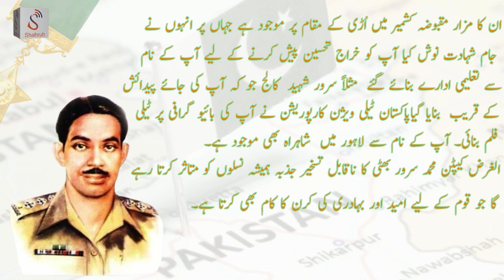Tribute to Captain Raja Muhammad Sarwar Shaheed | Hero of Pakistan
Shahruh Media proudly presents a tribute video honoring the life and sacrifice of Captain Raja Muhammad Sarwar Shaheed. 🇵🇰 Watch as we remember the heroism of this great son of the soil who sacrificed for our nation.